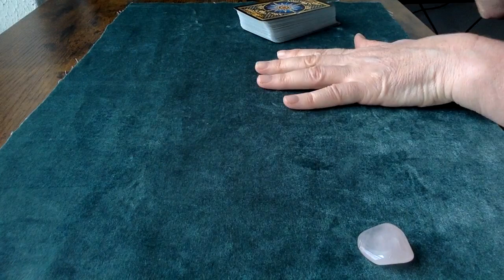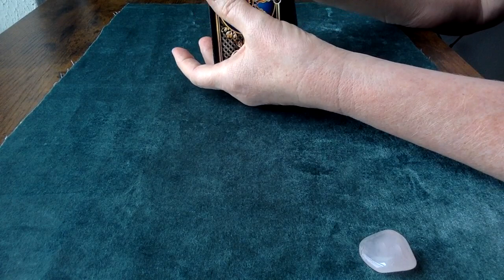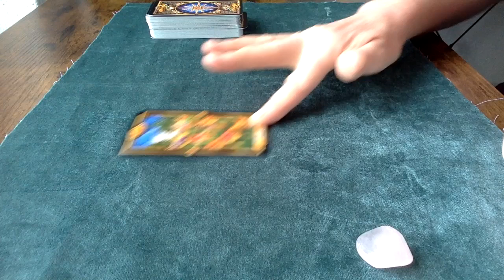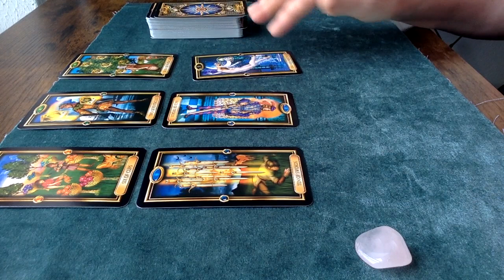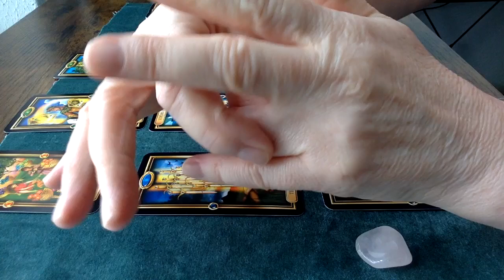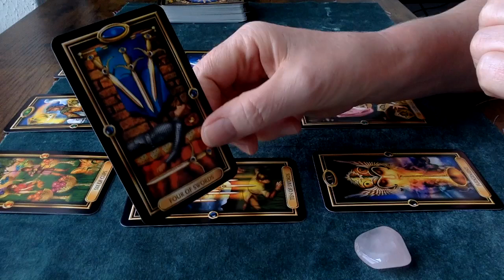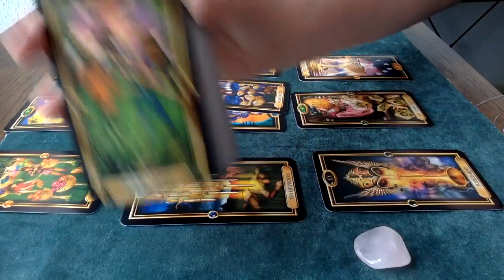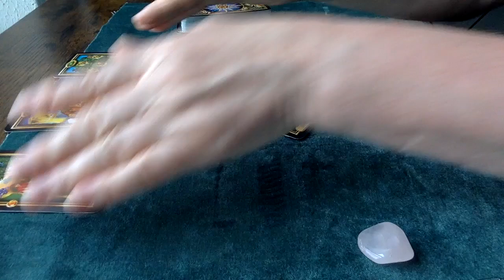Twin Flames ⚜️ Libra 💜 August 2024